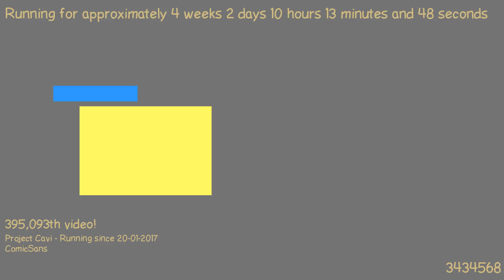1487578671 - Webdriver Cavi - O